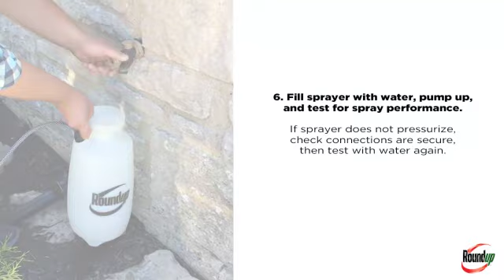Assembling Your Roundup Sprayer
Learn how to assemble your Roundup sprayer - from unpackaging the sprayer to aligning the hose barb (necessary to maintain pressure in the tank) to filling the sprayer and pumping 20-25 times to reach optimal pressure.